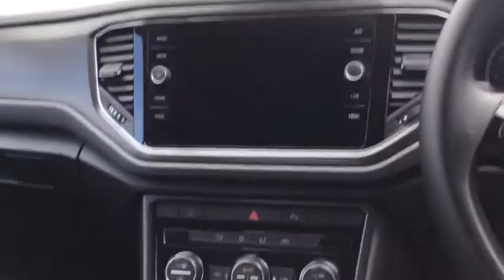Platinum Grey Volkswagen T-Roc 1.0 TSI SE 5dr 2019